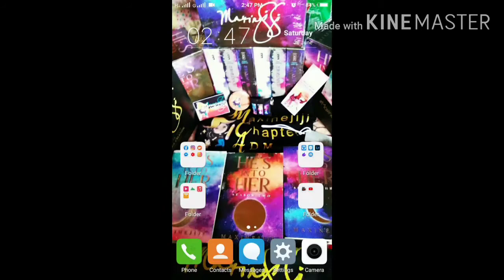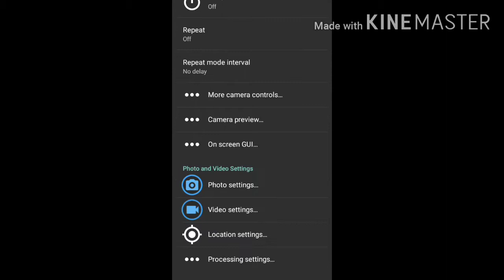How to Fixed a broken Mini Lapel | 89 Pesos only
How to Fixed a broken Mini Lapel
89 Pesos Lang Sa LAZADA

Andoer EY-510A Mini Portable Clip-on Lapel Lavalier Condenser Mic Wired Microphone for iPhone, iPad, Android Smartphone DS

Music, sounds effect and photos are not mine.